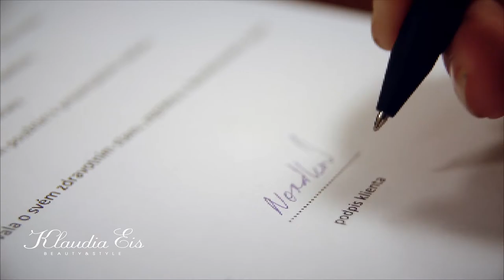KLAUDIA EIS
Permanentní make up obočí